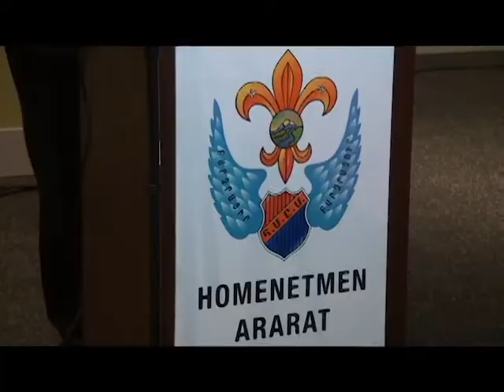introducing new child playcenter in homentment Ararat chapter